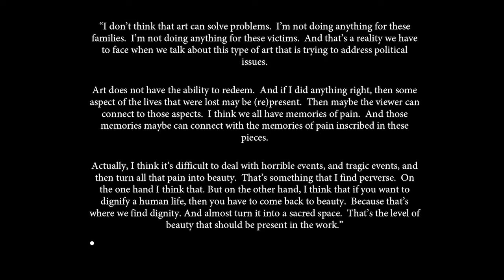Lecture – Topography of Loss: A Symposium on Doris Salcedo (Part 3)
March 3, 2017, Menschel Hall, Harvard Art Museums

"Ways of Dying/Ways of Mourning"

Kimberley Patton, Professor of the Comparative and Historical Study of Religion at Harvard Divinity School; and Mayra Rivera, Professor of Religion and Latina/o Studies, Harvard Divinity School.

Moderated by Mary Schneider Enriquez, Houghton Associate Curator of Modern and Contemporary Art at the Harvard Art Museums and curator of "Doris Salcedo: The Materiality of Mourning."

This symposium brought together scholars from a variety of disciplines and institutions to discuss Doris Salcedo’s work within the contexts of political science, human rights, religion, philosophy and literature, and art history. The two-day symposium sought to prompt wider conversation about the issues that are underscored in the exhibition "Doris Salcedo: The Materiality of Mourning" (Harvard Art Museums, November 4, 2016–April 9, 2017) and in Salcedo’s work as a whole—issues that are increasingly relevant in contemporary societies around the world.